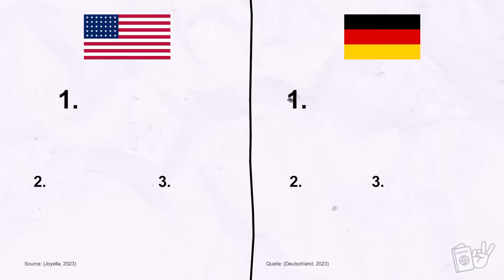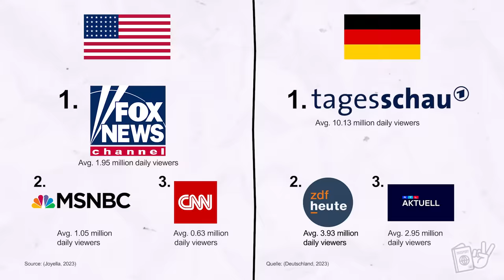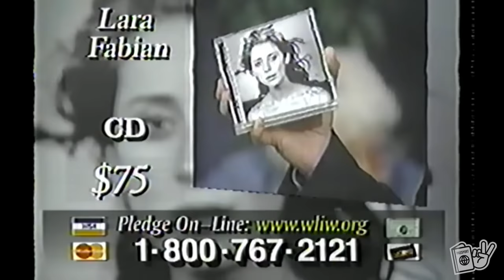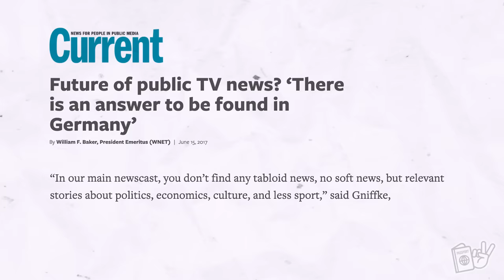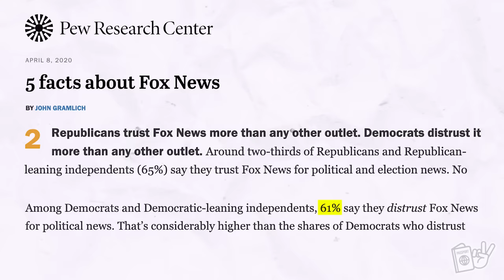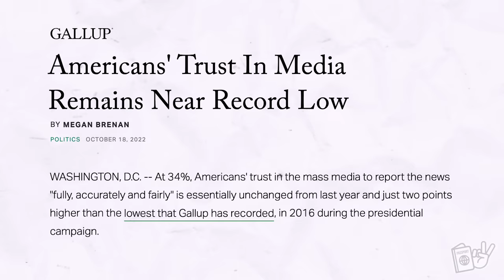How Watching The NEWS in GERMANY is COMPLETELY Different Than in AMERICA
After moving to Germany and living in Germany, we have definitely noticed a massive difference in how the new in the U.S. and in Germany report on current events. We've also noticed a massive differences in how Germans and Americans perceive the news in their respective countries! Find out more here 😊

❤️Aubrey was a Speech-Language Pathologist and Donnie was a graphic designer, but we both had a dream to travel the world and experience cultures. After three years of being married and dreaming about if something like this great adventure would be possible, we decided to quit the rat race and take on the world. We sold everything we had, quit our jobs, and took off! After 9 months of aimless and nonstop travel, we now get to fulfill our dreams of LivingAbroad as expats as we move to Germany!

00:00 - Intro
1:21 - German TV System
4:49 - American TV System
6:42 - HOW news is presented
8:13 - WHAT news is presented
10:27 - WHO is trusted with the news
13:01 - Bloopers